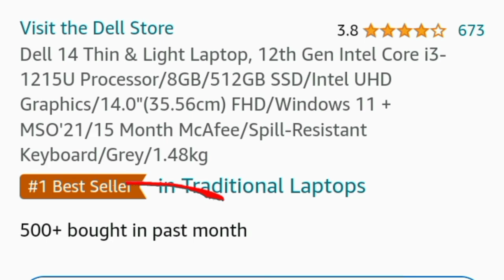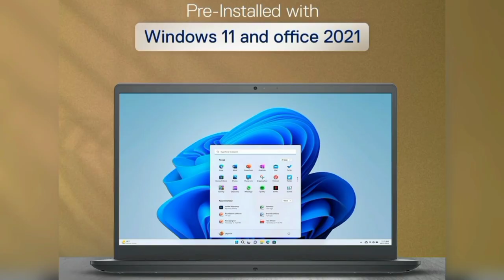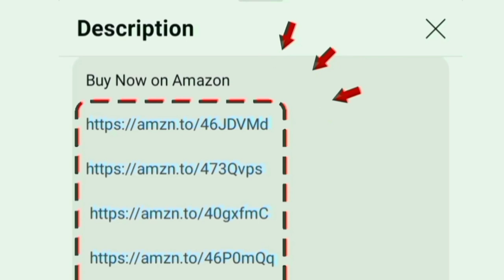Dell 14 Laptop Intel 12th gen core i3-1215u Review Tamil | Best Laptop under 35000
Dell 14
8 GB 512 GB

00:00 dell vostro 14
00:17 features
00:53 warranty
00:56 details
01:39 conclusion

Hi friends in this video contains a full review of Dell 14 Thin & Light Laptop 12th Gen Intel Core i3-1215U Processor / RAM 8GB / ROM 512 GB SSD / Intel UHD Graphics / 14 inch (35.56cm) FHD / Windows 11 + MSO 2021 / 15 Month McAfee / Spill-Resistant Keyboard / Grey color / smartchoice 1.48kg light weight notebook easy to carry anywhere.

500+ customers bought this product on amazon and flipkart. 1 year onsite warranty. battery standby time is upto 10 hours per day at one time fast charge. it good in performance feedback given by users.

Usage: coding programming - video editing - gaming playing - business
pre installed: windows 11 home os and ms office
Series: Vostro
2024 Model

In built : webcam - wifi - bluetooth - fingerprint
Recommends for school college students and office work productivity purpose

Free Subscriptions: mcafee for 15 months at free of cost
Ports: USB Type A - USB Type C - hdmi - Rj 45 ethernet - SD card reader - headphone jack
graphics - integrated intel uhd graphics card given